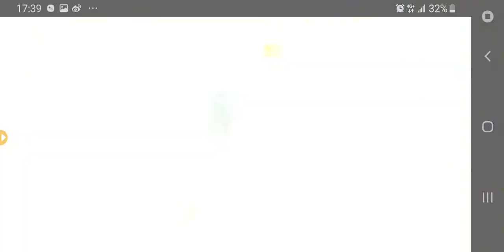《食物語》佛跳牆 梅影尋蹤‧眾星拱月